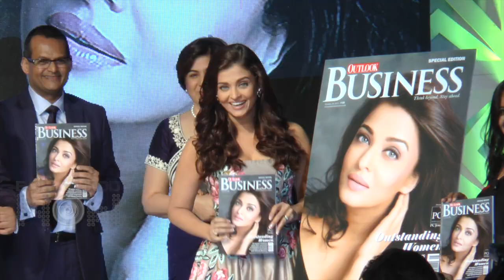STAR KIDS Who Took Help Of Surgery To Look Gorgeous | Janhvi Kapoor, Alia Bhatt, Ranbir Kapoor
The Bollywood industry always appears to be glamorous and perfect from one side. Celebs have always managed to grab attention with their perfect figures, charming personalities, and gorgeous looks. But little do we know that Bollywood also has a dark side to it. Bollywood’s obsession with flawless beauty has made celebs opt for surgeries to keep their attractive looks intact.